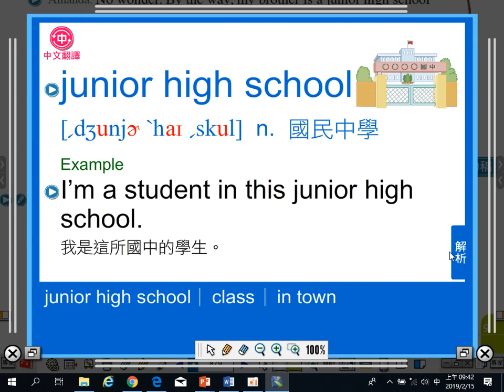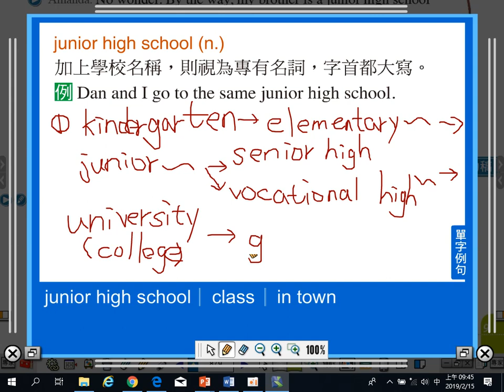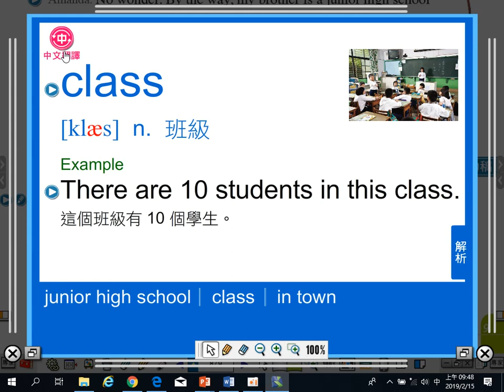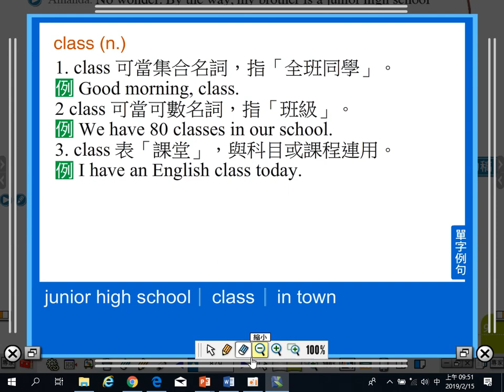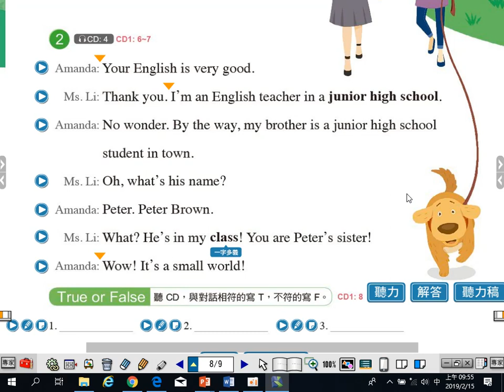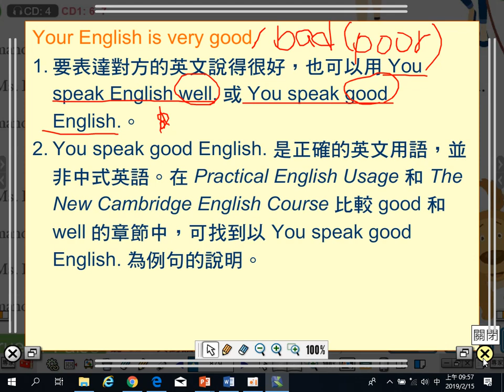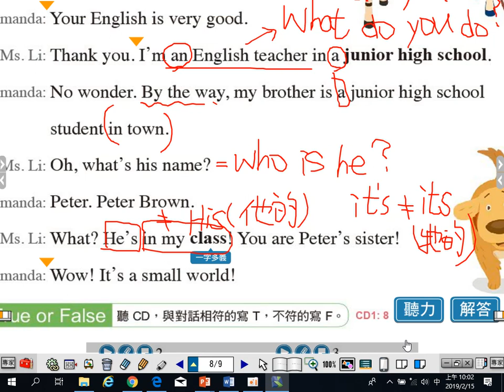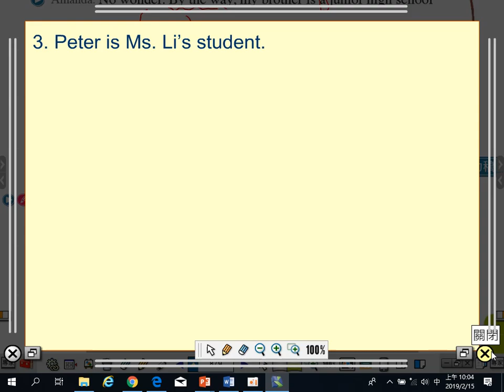康軒版B2L1 課文對話2-P.9 單字+課文講解(20190215)